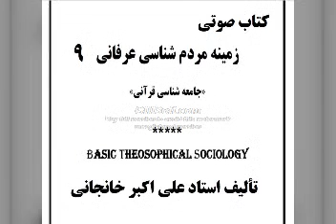شیطان زدگی و جن زدگی در عصر جدید (کتاب صوتی مردم شناسی عرفانی ق ۹)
جن زدگی و وسواس خناس در زنان

۵۸۲- و اما انسانی همچون زن فاقد همسر یا پدر یا مردی که تحت ولایت او باشد در خطر ابتلای به وسواس خناس و خاصه از نوع جنی اش است چرا که به لحاظ خلقت ازلی و تکوینی از بطن آدم پدید آمده و لذا به خودی خود بی حفاظ است همچون روحی فاقد تن و موجودی فاقد خانه و سرگردان و در بدر.

۵۸۳- اینست که همانطور که قبلاً نیز اشاره کردیم زن هسته مرکزی نس و ناس است و لذا هسته مرکزی جذب وسواس خناس می باشد. و اینست که فرزندانی که تحت تربیت و ولایت زن و خانواده زن سالارند بی اراده ترین و جنی ترین هویتها را می یابند که در فرهنگ ما موسوم به « بچه ننه » هستند که مظهر مسئولیت ناپذیری می باشند.

۵۸۴- اینست که زن در خلوت و تنهایی اش بسیار شدیدتر از مرد ، در خطر ابتلای به امراض روانی است که همان جن زدگی های گوناگون می باشد.

استاد علی اکبر خانجانی
زمینه مردم شناسی عرفانی ص ۶۷

تفاوت شیطان زدگی و جن زدگی (۱)

۵۸۷- کافران آشکار و منافقان عمدتاً مبتلای به شیطان زدگی هستند و لذا از منیت و قدرت اراده قوی تری برخورداند چرا که شیطان فرستاده خدا به سوی متکبران و گناهکاران حرفه ای است پس حامل اراده ای از نزد خداست. ولی اجنه دارای چنین رسالتی نیستند و لذا اكثر الناس مشرک دچار بلاارادگی و سرگردانی و جبر پرستی و ارباب پرستی و تناسخ آشکارند.

 و از آنجا که اجنه انسان آتشین فاقد کالبد خاکی هستند ولی دارای نفس بشری می باشند و در رسوخ به انسانها و همزیستی با آنان دارای امیال و اعمال و حالات شبه انسانی هستند و لذا جن زدگی به این زودی تشخیص داده نمی شود و فقط در مراحل پیشرفته که تمام نفس و اراده او را تصاحب می کند معلوم می گردد. همانطور که اجنه نیز همچون انسان دارای کفر و ایمان و معاد و حساب و کتاب هستند.